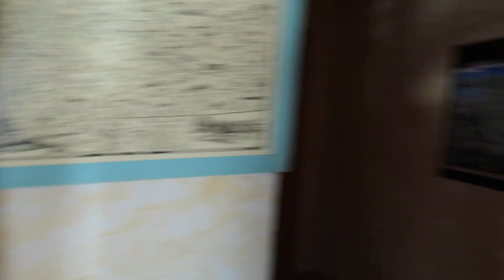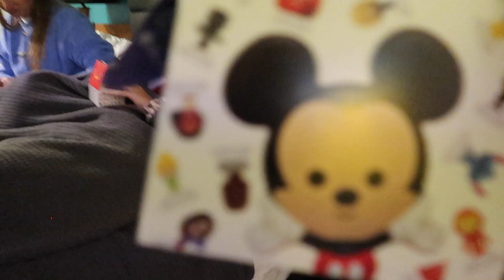CRP2 Diaries: 56 - Roadtrip pt 4 // Grand Teton and Bozeman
Continuing our USA roadmap we headed to beautiful Grand Teton National park which was all snowed over and amazing, before heading on the road to Montana where we have out first day in Bozeman